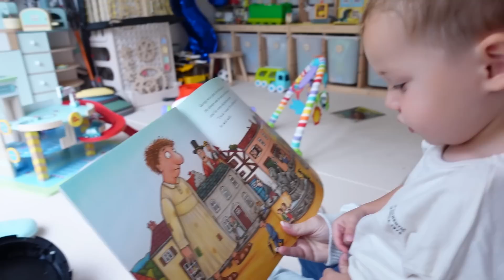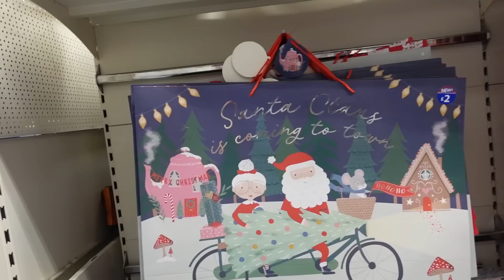2 KIDS BY MYSELF!.. So I Vlogged It | TK Maxx, B&M & Matalan Haul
A classic weekend vlog that I know we all loveeee. Happy September everyone! xxxxx